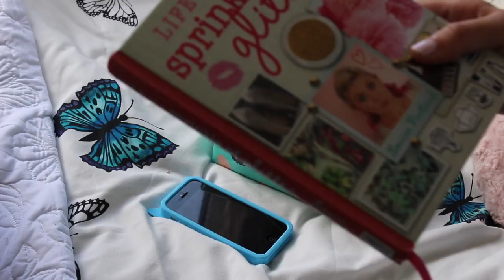Expectations VS Reality packing for Holiday//collab lucylou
Hi everyone so this is a different video to what i usually do i hope you like it and this is a collab with my super good you tube friend Lucy links below . make sure to check out the girl who made the outro i love it

MY LINKS
iNSTAGRAM lifeofageekteen
TWITTER isabel meacham

Mini Q&A
How old are you : 14 (15 july 27th)
Where are you from : UK
Do you have any siblings : yes my sister Zara
What do you edit with : imovie

Tribal print tshirt - New look teens
Blue and white tshir - New Look teens
Pink floyd tshirt - primark

Filmed with Cannnon eos 100d